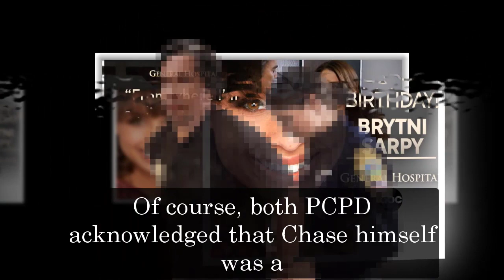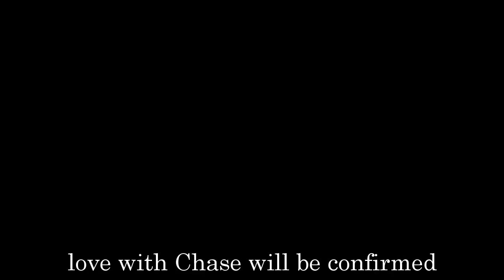General Hospital Shocking Spoilers Chase takes revenge on Brook, in bed with Allison